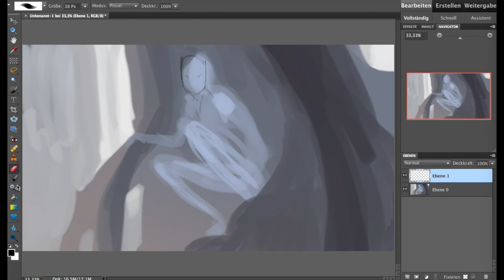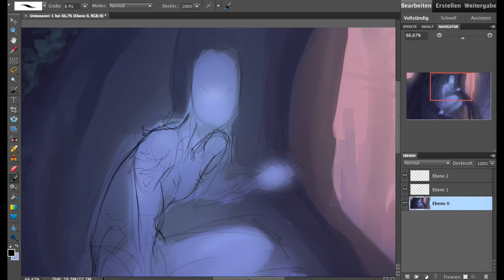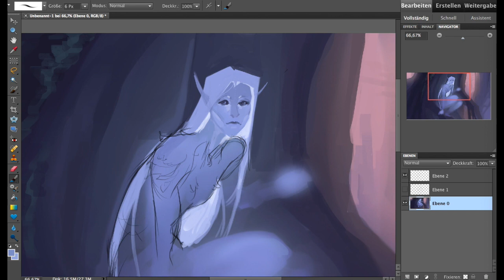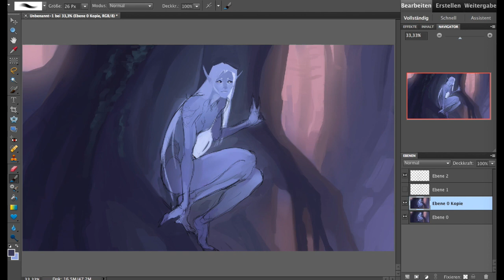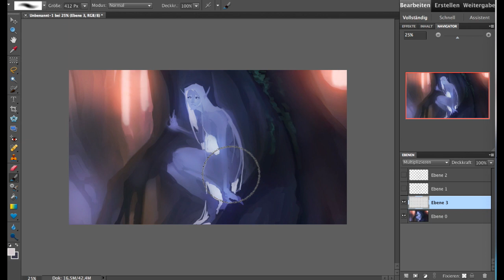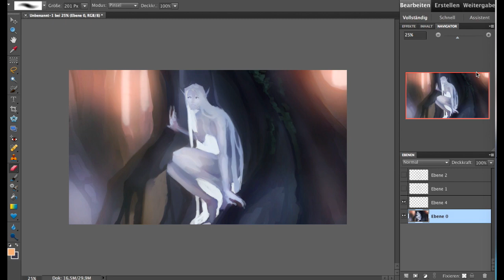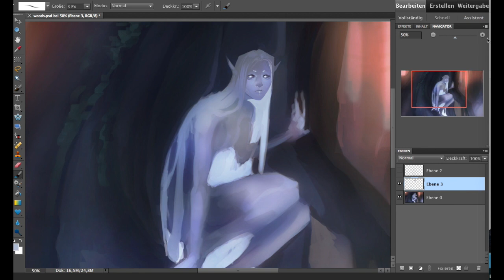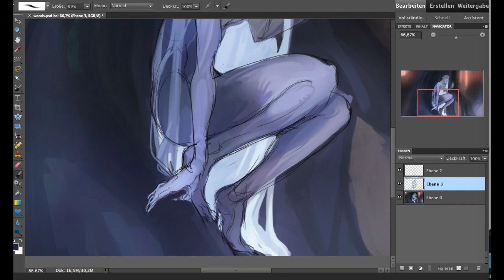1.Watch me draw! (only sped up 2x)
(Fullscreen recommended for when I start drawing the face)
I also just remembered, at 29:17 and 38:11 are jumpcuts, I had to step back both times and figure out what the heck I was doing. I dislike recording myself when I don't know what I want look like.
And BEFOre anyone comments on it; Yes this these are minecraft soundtracks.
C418 makes really relaxing music and it's copyrightfree, so I can monetize the videos too. And the longer the video, the more tracks I have to put in the background.
So yeah, I have used minecraft OST plenty of times, but I'm sure you would agree it's better than something put on loop, or total silence.

BTW this piece isn't really finished, I lost the inital vision I had,, thus also lost the drive to continue working on it. I drew it a while ago and was just sitting around, so since I've recorded a couple of hours, and since I've been getting some asks about longer videos,, I thought why not show it anyways.

Despite my program being in German, and part of the screen being cropped out, I hope you can still somewhat follow what I do to adjust color/brightness/contrast/etc. Because when I'm unsure of where I want to go with a piece, I'll be switching things around a loooot. And there were some early stages that honestly looked better than what I ended up with :T

Oh welp! Let me know if these longer videos are of any help!

Time recorded... 2 hours? It felt longer